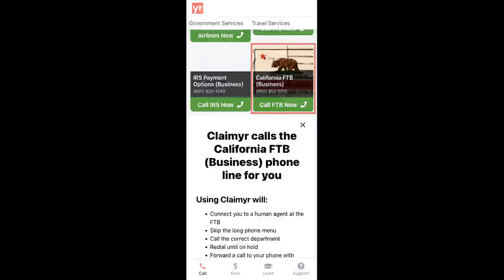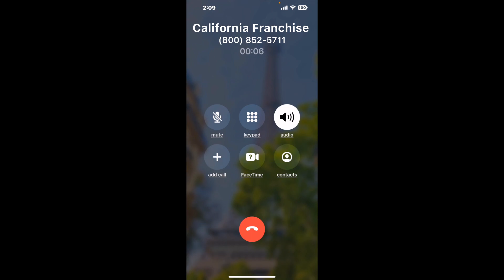California Franchise Tax Board (Business) Phone Number - How To Reach A Live Person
California Franchise Tax Board (Business) Phone Number Update - how to call the California Franchise Tax Board (Business) and get a live human agent on the phone.

    How can I speak to a live person at the California Franchise Tax Board (Business)?

    There are two methods to reach a live person:

    - 1.) by calling manually over and over again, get on a long hold, and then hope the call doesn't drop -- and I'll show you how to do that,
- 2.) use a calling tool that dials for you, stays on hold, and forwards a call to your phone number when an agent is on the line. (RECOMMENDED)

    - **Step 2**: select/search for "California Franchise Tax Board (Business) "
    - **Step 4**: kick back, relax, and wait for your phone to ring with a California Franchise Tax Board (Business) agent on the line!

    What is the best time to call theCalifornia Franchise Tax Board (Business) ?

    The best time to call the California Franchise Tax Board (Business)  is Wednesday and Thursday afternoons. ⚠️**WARNING**⚠️: please beware that you often need to dedicate an entire day to dialing over and over **just to get on hold**. Also, theCalifornia Franchise Tax Board (Business)  is notorious for *dropping calls even when you finally do get on hold*! So if you decide to start calling mid-week, due to excessive call volume, you may not be able to reach an agent until the following week or longer.

If you don't consider calling the California Franchise Tax Board (Business) a full-time profession, consider using a calling tool such as Claimyr to guarantee a callback with an agent on the line with zero hold time.